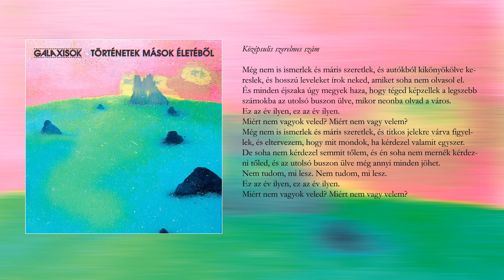Galaxisok - Középsulis szerelmes szám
Album: Történetek mások életéből (2020)

Szabó Benedek - ének, gitár, billentyű
Sallai László - basszusgitár
Günsberger Ákos - gitár
Bradák Soma - dobprogram
Balogh Gallusz - Roxy Music-szintik
Tóth Marcell Soma - szaxofon